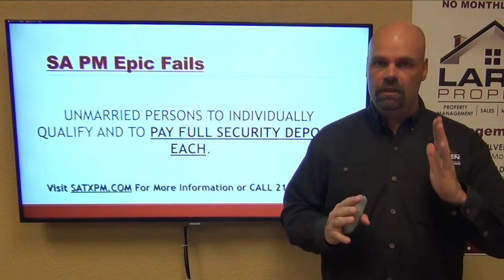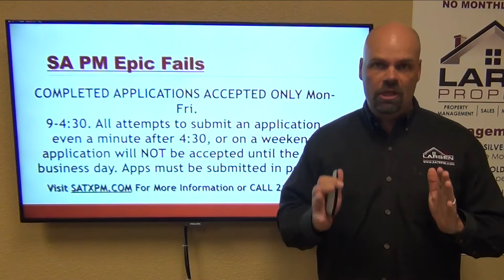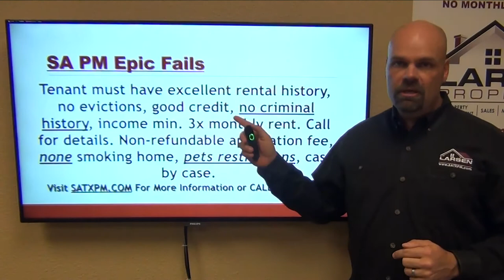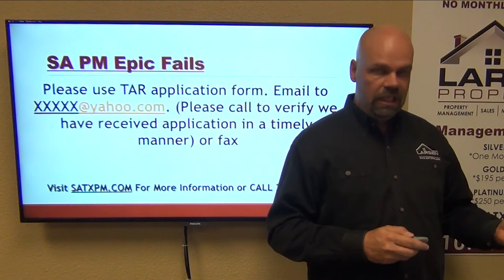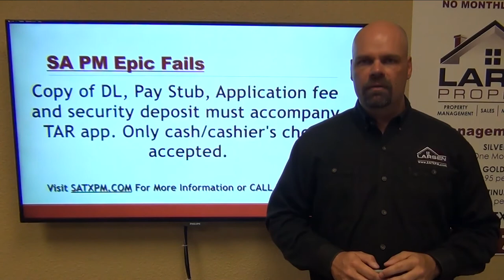Larsen Properties' San Antonio Property Management Epic Fails